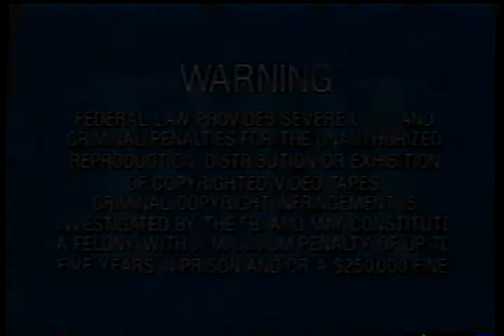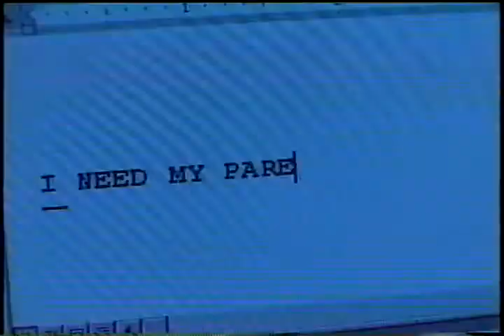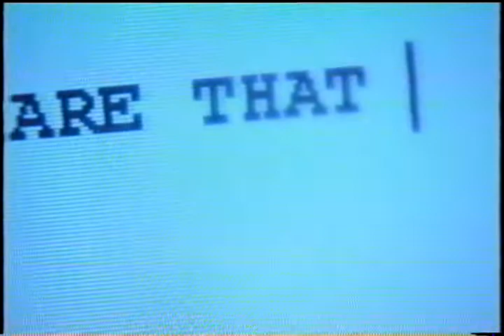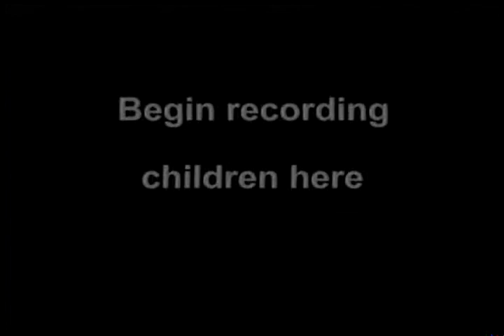KinderVision - WRWD COUNTRY 107.3, Z 93FM, RHYTHM 94.3, WBTM & WGHQ 920AM Full Episode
KinderVision - English Version - WRWD COUNTRY 107.3, Z 93FM, RHYTHM 94.3, WBTM & WGHQ 920AM Full Episode

Children's safety video made in 1999.

STRANGER DANGER!

Supported by local radio stations.